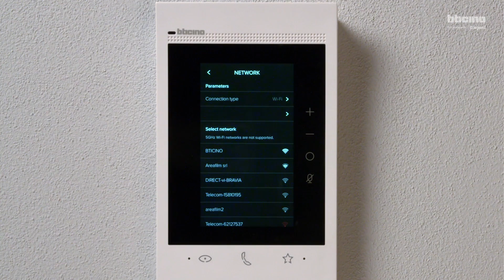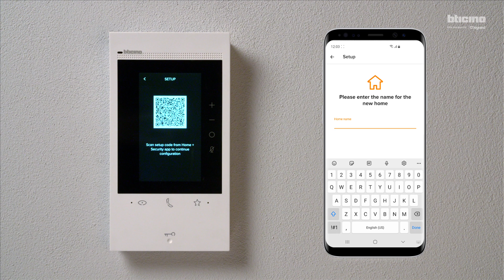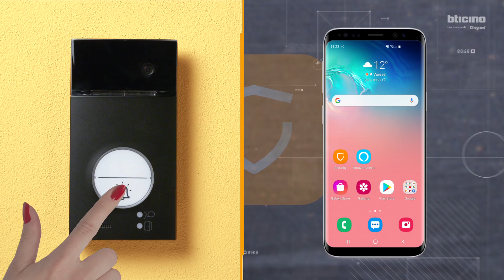Associer le portier connecté Classe 300EOS with Netatmo à l’app Home + Security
Ce tutoriel Legrand vous explique comment associer l’application Home + Security à votre poste intérieur connecté Classe 300EOS with Netatmo de Bticino :

Grâce à l’app Home + Security installée sur votre smartphone, vous pouvez à distance, où que vous soyez, gérer les visites et piloter les solutions connectées de votre logement comme votre portier connecté Classe 300EOS, la caméra extérieure Netatmo, la caméra intérieure Netatmo, etc !
L’application est téléchargeable gratuitement sur Google Play et App Store.

Retrouvez notre kit portier connecté Classe 300EOS with Netatmo référence BT363916 et sa notice d'installation ici :

Dans ce tutoriel Legrand, découvrez comment associer le visiophone connecté Classe 300EOS with Netatmo à l’application Home + Security :

Etape 1 : connecter le portier connecté Classe 300EOS with Netatmo de Bticino
- appuyez sur "Commencer la configuration"
- sélectionnez le type de connexion Wi-Fi
- sélectionnez votre réseau Wi-Fi
- saisissez le mot de passe
- une fois connecté, le Classe 300EOS with Netatmo vous propose de télécharger l’application Home + Security en se rendant sur le store correspondant
- appuyez sur "Continuer"

Etape 2 : installer le portier connecté Classe 300EOS with Netatmo dans l’app Home + Security
- depuis l’application Home + Security, appuyez sur "Installer nouveaux produits"
- sélectionnez le Classe 300EOS with Netatmo
- appuyez sur "Afficher le QR-code d’installation"
- avec votre smartphone, scannez le QR-code affiché sur l’écran du portier vidéo
- sélectionnez le logement dans lequel se trouve le portier : s’il ne figure dans la liste affichée, créez un nouveau logement
- appuyez sur "Valider"
- le Classe 300EOS with Netatmo est maintenant connecté : appuyez sur "Terminer" pour finir l’installation

Etape 3 : tester l’association
Sonnez depuis la platine de rue Bticino pour vous assurer de la bonne association entre le portier Classe 300EOS with Netatmo et l’app Home + Security. L’appel doit vous être notifié sur votre smartphone, avec possibilité de répondre et d’ouvrir l’accès à distance.

L’association est maintenant terminée : vous restez en contact avec votre logement où que vous soyez !
Contrôlez vos produits de sécurité avec l’app Home + Security : alarme connectée, caméras connectées, portier connecté, détecteur de fumée connecté, etc.

00:00 Associer le portier connecté Classe 300EOS with Netatmo à l’app Home + Security
00:21 Connecter le portier connecté Classe 300EOS with Netatmo
00:55 Installer le portier connecté Classe 300EOS with Netatmo dans l’app Home + Security
02:01 Tester l’association